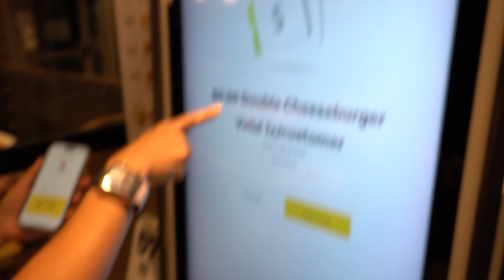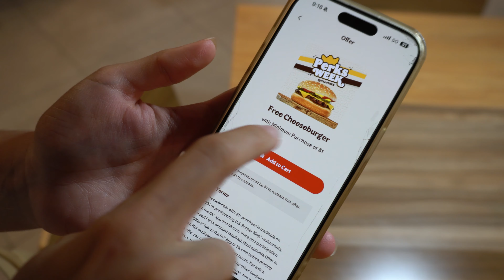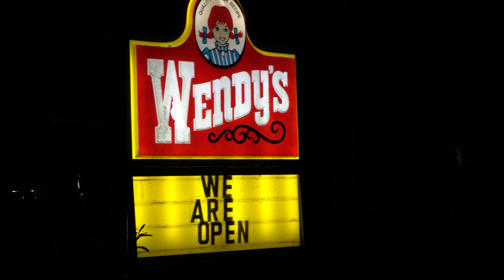COMPREI HAMBÚRGUERS POR 50 CENTAVOS NOS EUA ‹Mario Vlogs›